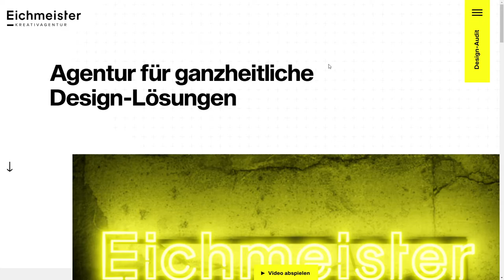Eichmeister Kreativagentur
Eichmeister Kreativagentur By Dominik Wagner & Team From Germany
Representative Website to show not only the agency, the team and the showcases but also feature a blog segment and offer an interactive design audit.